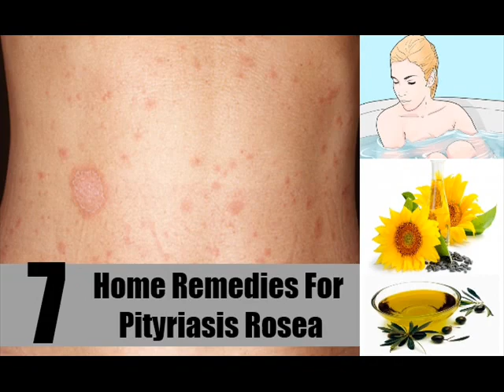7 Home Remedies For Pityriasis Rosea